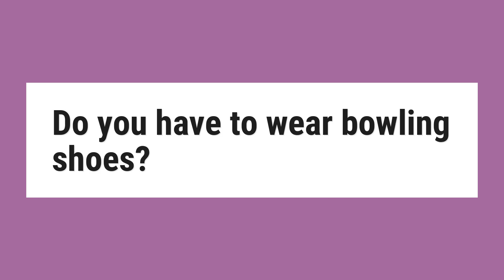Do you have to wear bowling shoes?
Bowling shoes (as long as they are worn only while bowling) protect the approaches and the bowlers. The last step that a bowler takes before releasing the ball is actually a slide - the whole body is moving forward as the ball is released. Bowling shoes have a sole that allows this type of slide.